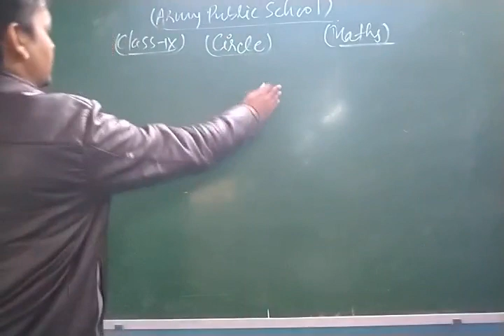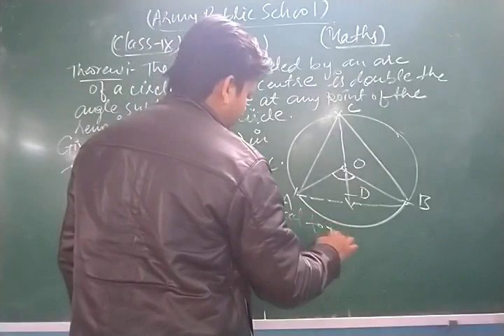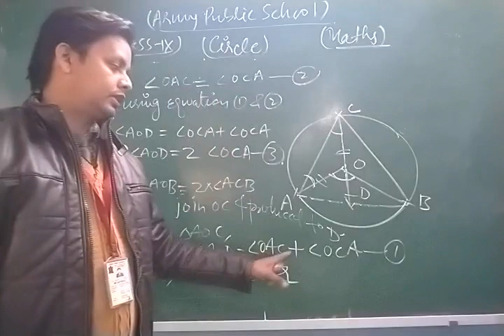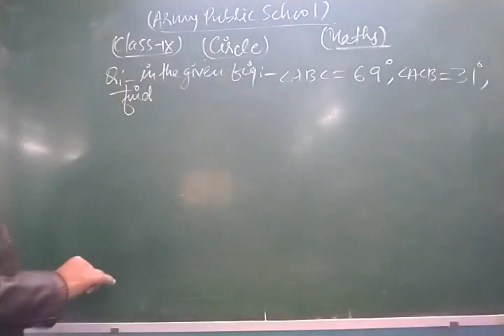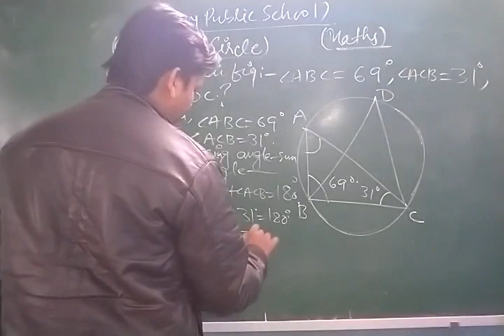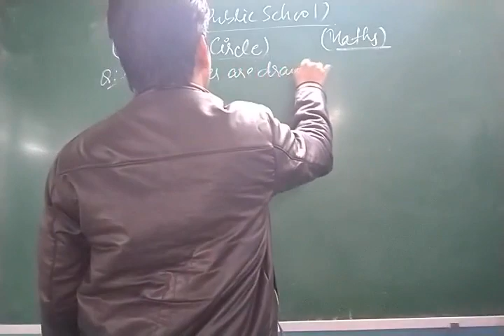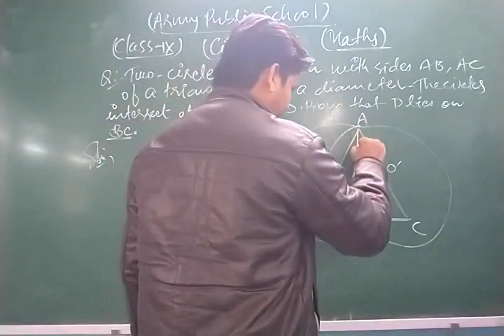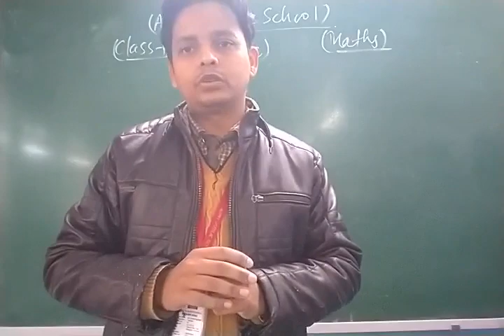Class IX Maths 18 01 2022 by Mr Sarafarz Ahmad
Class IX Maths 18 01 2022 by Mr  Sarafarz Ahmad Circles